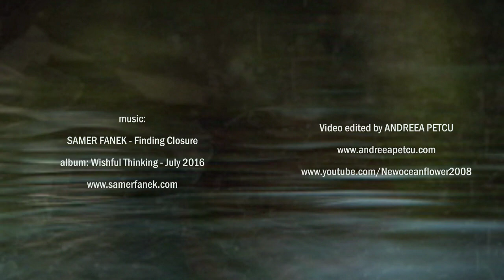SAMER FANEK - Finding Closure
"Finding Closure" is an awesome song from the NEW album "Wishful thinking" of Samer Fanek
Samer Fanek is a very gifted musician

Enjoy and share ! All the best for you!